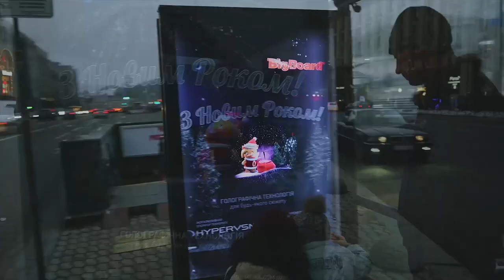HYPERVSN holographic display for BigBoard Ukraine Group by Hype Media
BigBoard Ukraine Group (an official member of JCDecaux Group) together with the Exclusive HYPERVSN Advertising Partner in Ukraine, Hype Media, has delivered a revolutionary outdoor installation with the use of HYPERVSN Solo technology. HYPERVSN completely transforms traditional print media with awe-inspiring 3D content solutions of HD quality. As a result, engagement levels and campaign awareness are dramatically increased.